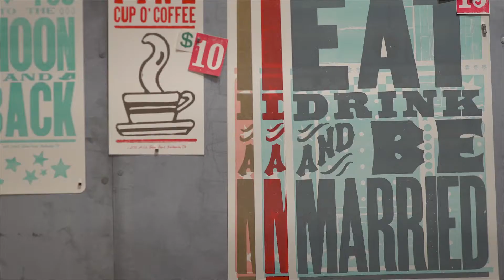Liz + Chris Hancock